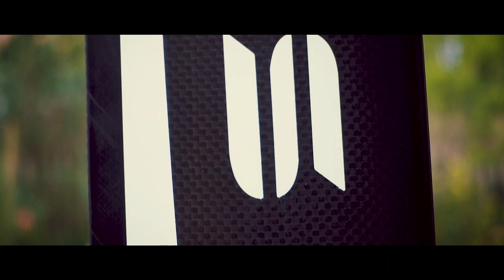Vlog 001 - FAS vom feinsten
Endlich der erste Vlog! Solange habe ich es mir vorgenommen, so oft hat es nicht geklappt! Aber jetzt bin ich am Start! Ich hoffe es hat euch gefallen!